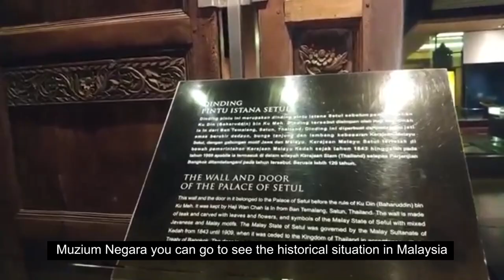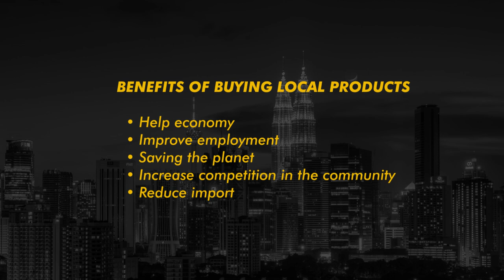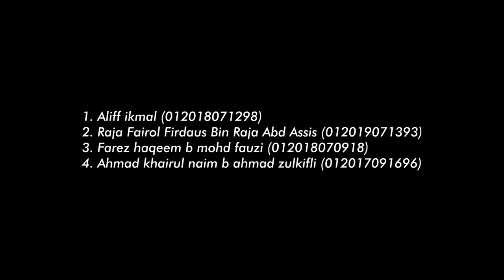Supporting Local Seller and Product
Final Project PEC700
We are students in Management and Science University, Shah Alam are currently taking PEC 700 (Information technology) . As part of our final project we were assigned to make a video campaign in supporting local seller and product. We would like to seek everyone help in sharing and like our video